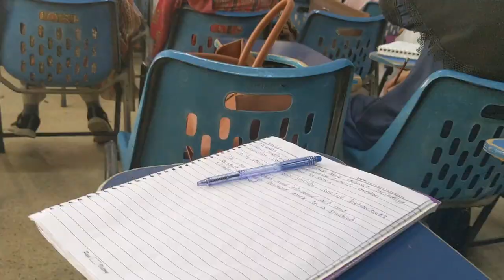chai vlog | daily vlog | Vlogging | Dawood Hassan zai vlog